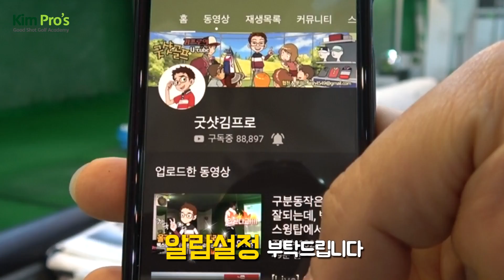이거 가능? 5타정도는 그냥줄인다 | 굿샷김프로